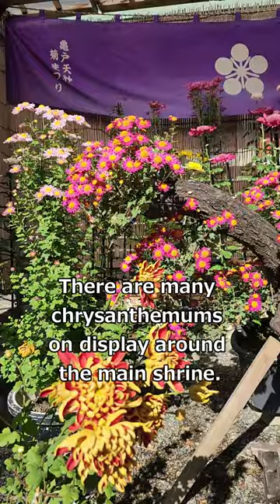Chrysanthemum Festival with a view of Tokyo Sky Tree [Kameido Tenjin](Tokyo, Japan)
I went to the chrysanthemum festival at Kameido Tenjin.
There are many chrysanthemums on display around the main shrine.
The bright red bridge and chrysanthemum go well together.
It was a luxurious chrysanthemum festival where you could enjoy shrines, Tokyo Skytree, and chrysanthemums together.